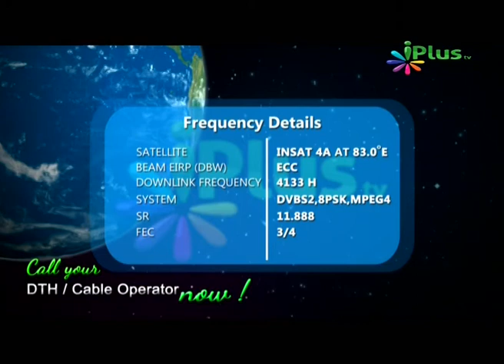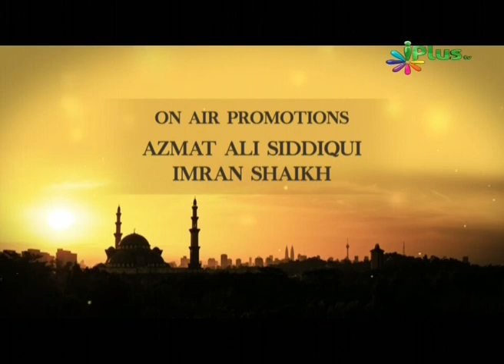Fazail E Ramazan, Adv Faiz Syed, Part 3